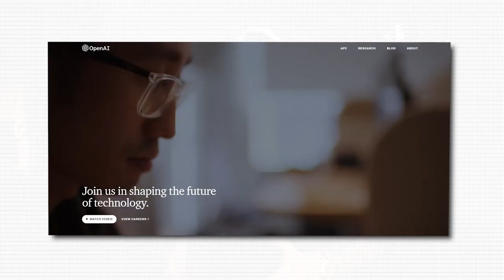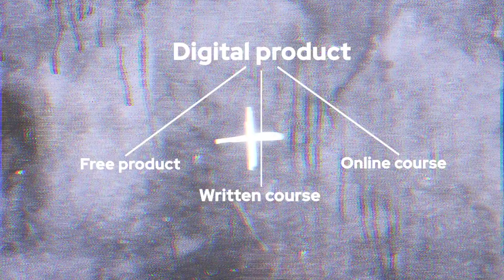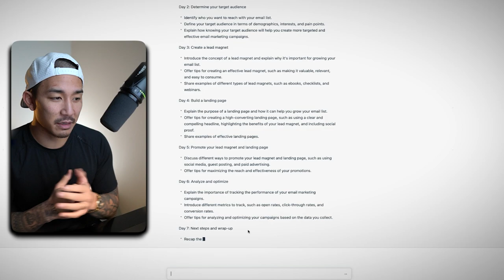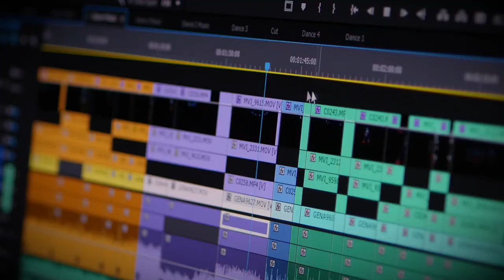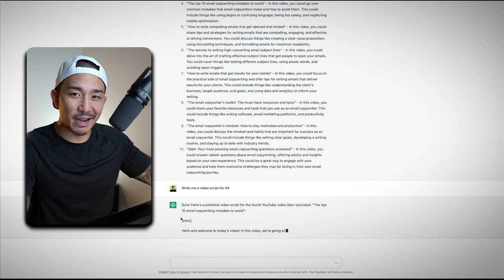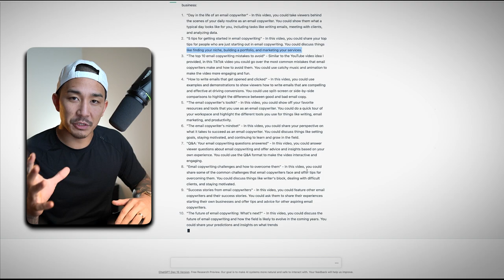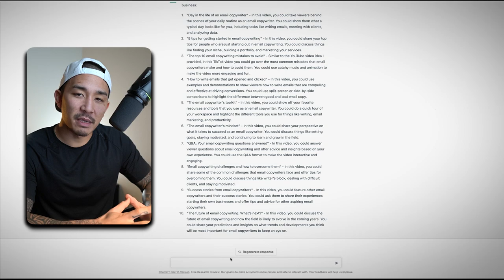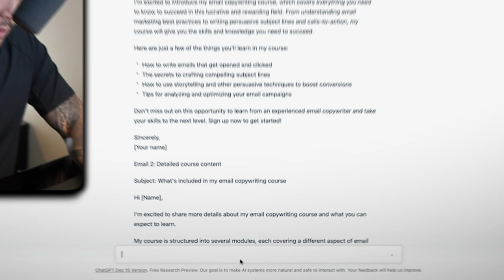3 Proven Ways to Make Money with ChatGPT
three simple and effective ways to use ChatGPT to earn some cash. Whether you're a tech-savvy person looking to create a cool chatbot or a business owner wanting to improve customer service, these methods will guide you through the process. From building custom chatbots to providing conversational AI services

MY ONLINE COURSES:

✍️ Superfast Sales Email Challenge - Write An Email That Sells in 7 Days
⚙️ The Compound Creator System - My Social Content Creation and Repurposing System
💰 Cash Windfall Campaigns - 8 of My Best Email+Social Campaigns and Daily Email Training

MY CONSULTING PROGRAMS:

✉️ Email Side Hustle - Get paid to write simple emails for other businesses
🚀 Leveraged Offer Launch - Helping experts productize and get paid for their expertise
🤑 Rainmaker Inner Circle - My annual mastermind for creating your own 6-figure recurring revenue Offer Buffet (DM me “RIC”)

WHO AM I:

I’m Sean. I went from $56k in student loan debt and a soul-sucking 9-5 corporate job as a Project Manager… to quitting my job in 2016 and building multiple different lean online businesses.  I write, create digital products, and make YouTube videos.  Helping you make more money through writing online and having a lot of fun doing it.